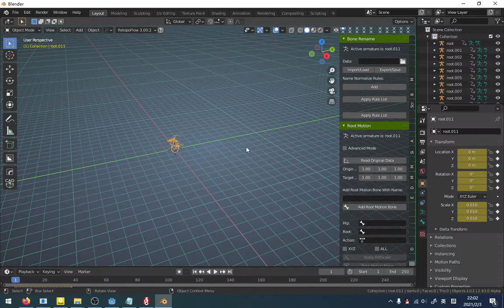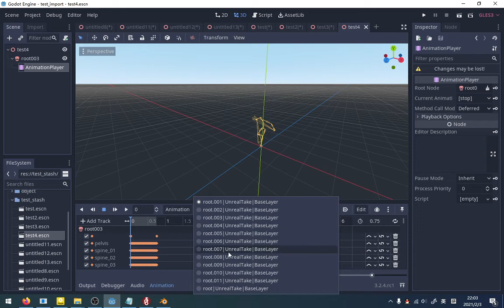New Feature - Fast Stash for Godot Animation Tool Addon